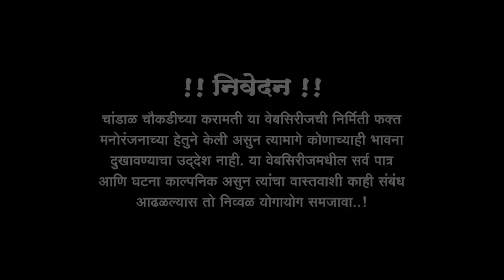चांडाळ चौकडीच्या करामती प्रोमो भाग नं.१८२ || Chandal Choukadichya Karamati Promo Ep.No.182